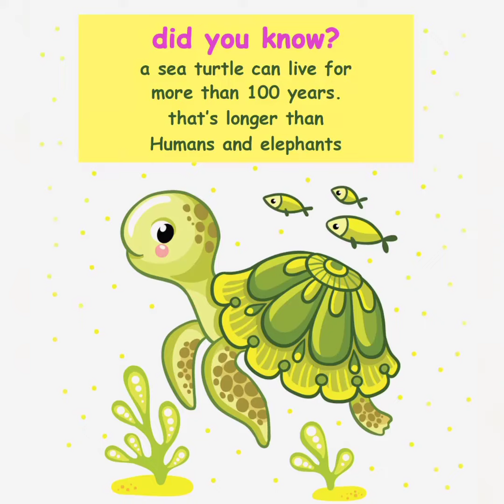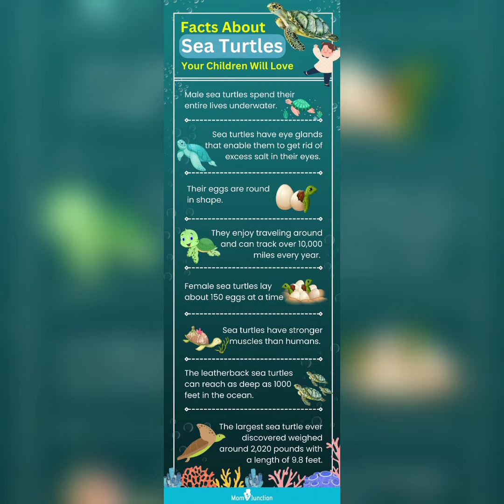Turtle 's Heroic Ocean cleanup ! story for kids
Once upon a time, in a beautiful tropical island, there lived a baby sea turtle named Sammy. Sammy was a tiny hatchling with a shiny green shell and sparkling eyes. He lived with his family on a sandy beach that stretched along the crystal-clear waters of the ocean.

One moonlit night, when Sammy and his siblings hatched from their eggs buried in the warm sand, they felt a strong calling from the sea. It was time for them to begin their incredible journey.

Guided by the bright moonlight, Sammy and his brothers and sisters scrambled across the sand and raced toward the water's edge. Their little flippers worked tirelessly as they dashed towards their new home, where exciting adventures awaited.

As Sammy dipped his tiny body into the cool ocean, he felt a rush of joy and freedom. The vastness of the sea amazed him, with its endless blue waves and the gentle sway of underwater plants. Sammy realized that he was part of a big and beautiful world.

Sammy and his siblings spent their days swimming and exploring the vibrant coral reefs. They encountered colorful fish, playful dolphins, and even majestic whales. Sammy was in awe of all the fascinating creatures he encountered during his travels.

One sunny day, while Sammy was gliding through the water, he noticed something strange. It was a plastic bag floating near the surface. Curiosity got the better of him, and he approached the bag cautiously. Sammy's heart sank when he realized that many other sea creatures mistook such plastic bags for food and ended up getting hurt or even worse.

Determined to make a difference, Sammy decided to gather his friends and create a cleanup crew. They would rescue any trapped sea animals and collect all the harmful debris that polluted their home. Sammy's bravery and leadership inspired other sea turtles and marine creatures to join the cause.

Sammy and his friends organized regular beach cleanups, educating people about the importance of keeping the ocean clean and safe for all its inhabitants. They spread the message far and wide, encouraging everyone to reduce, reuse, and recycle to protect their precious marine environment.

Years passed, and Sammy grew into a strong and wise sea turtle. His once small shell had expanded, and his determination had never wavered. With the help of his community, they transformed their beach into a haven for sea creatures, where both animals and humans could coexist in harmony.

Sammy's story spread across the oceans, inspiring children and adults alike to take better care of the environment. His efforts touched the hearts of many, and people started making positive changes in their lives to protect the oceans and its incredible inhabitants.

And so, Sammy the sea turtle became a legendary figure, forever celebrated for his bravery, kindness, and unwavering commitment to making the world a better place for all. The legacy of his adventures lived on, reminding us that even the smallest acts of caring can have a big impact on the world around us.